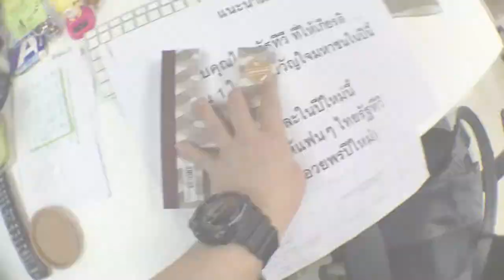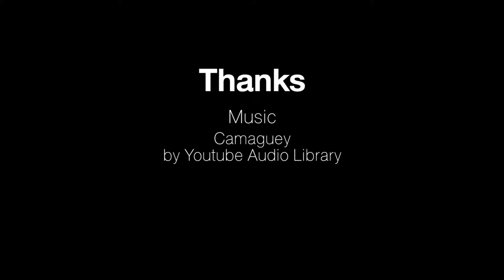Helog#7 I Transitions I [Thai Vlog] 9DEC2015